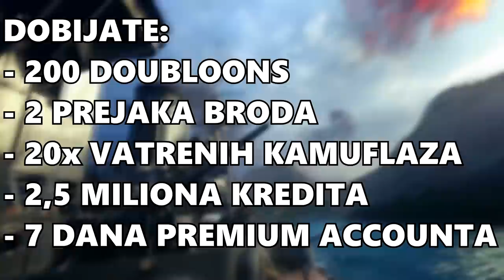AKO NE ISKOPAMO BLOK U 10 SEKUNDI UMIREMO! :O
Dobijate:
- 200 doubloons
- 2 prejaka broda
- 20x vatrenih kamuflaza
- 2,5 miliona kredita
- 7 dana premiuma accounta